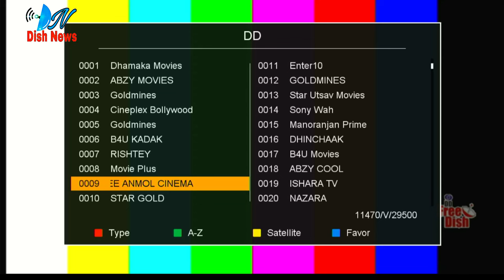Action Cinema On DD Free Dish First Promo Out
Action Cinema On DD Free Dish First Promo Out ho chuka h. jiski complete detail video me batayi gayi h. zee action channel convert kar diya jayega action cinema channel me.

for movies schedule and new information about free to air channels and set top boxes.

gsat30 satellite
dish news
dishnews
news dish